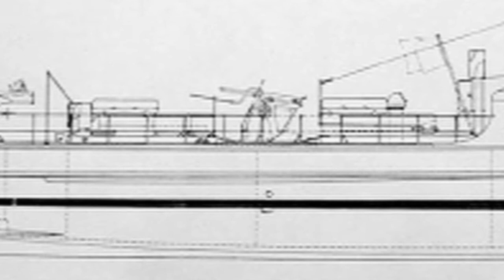Lunkebugten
Lunkebugten ved Svendborgsund